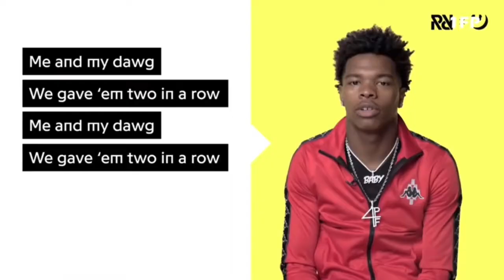Lil Baby Returns To Jayda Cheaves' TikTok During Mexico Trip, Saweetie Seemingly Responds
Baby and Jayda Wayda learned a dance to YungManny's "Bitcoin."
Is there any celebrity couple that's more on-again-off-again than Lil Baby and Jayda Cheaves? It's hard to say, but from the look of the influencer's Instagram page, things are once again heating up between her and her baby daddy – for the time being, that is.